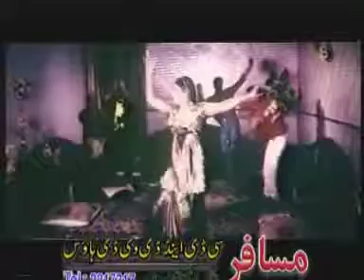Pashto Classic Film Song - Ska yara Dak Jamoona Ska By Arbaz Khan and Nazoo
This channel is your destination for the latest and most popular Pashto music and entertainment.

Song:
Singer:
Lyrics:
Composition: